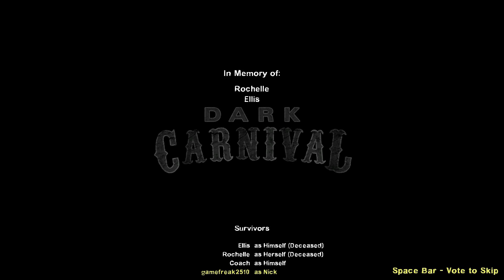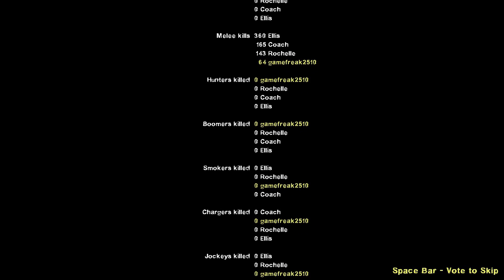Let's Play: Left 4 Dead 2 Modded Part 3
What's the worst kind of zombie? Well for Ash Williams (Nick) it's clown zombies. He cannot express enough that the survivors must "Shoot the clown zombies" or "Kill every clown you see" and the zombies aren't the deadliest enemy we face in this episode. We have to fight the dreaded AI Director who lags the game when too many infected are on the screen at once. Will we survive?

No.
Have and idea on a game we should play? Inform us either by comment or private message on what the game is and where we can get it.

Creator(s);
InsertReviewHere